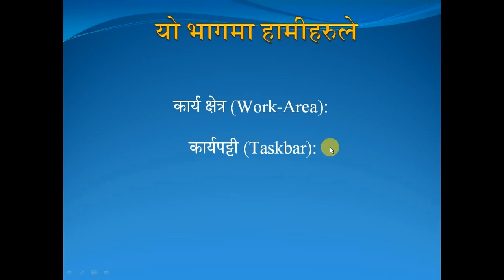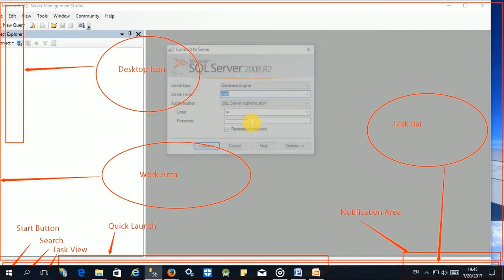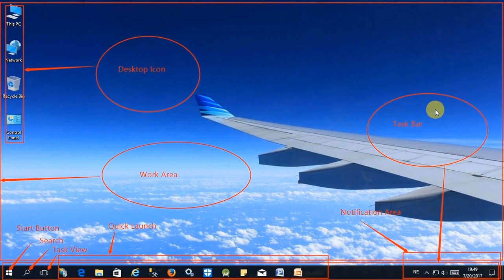Computer | Desktop and it's areas (Part 5), Computer basic course in Nepali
डेस्कटप, प्रयोगकर्ताको  कार्यक्रम संचालन गर्ने कार्य क्षेत्र हो। डेस्कटप Microsoft Windows द्वारा प्रदान गरिएको स्क्रिन कार्य क्षेत्र हो। डेस्कटपमा  मुख्यतया कार्य क्षेत्र (Work Area) र कार्यपट्टी (Task-bar) गरि २ वटा क्षेत्रहरु हुन्छन्।
 कार्य क्षेत्र (Work-Area): प्रयोगकर्ताले जति पनि कार्यहरु कम्प्युटरमा गर्नुहुन्छ, त्यी कार्यहरु यसै क्षेत्रमा हेरेर गर्नुपर्छ। यस क्षेत्रमा संचित कार्यक्रमहरु (Programs), कागजातहरू र तिनिहरुका सर्टकटहरू (shortcuts) पनि रहेका हुन्छन्।
कार्यपट्टी (Taskbar): यो डेस्कटपको सबैभन्दा तल रहेको हुन्छ। यो डेस्कटपको बांया कुना देखि  दाहिने कुना सम्म फैलिएको हुन्छ। कार्यपट्टीका पनि विभिन्न भागहरु छन्। Start button, Taskbar area, Notification Area आदि। यसका भागहरुलाई तल फोटोमा देखाईएको छ।